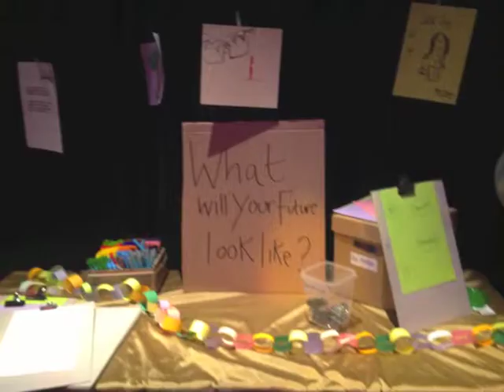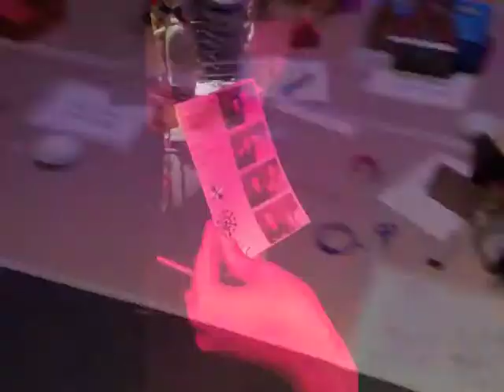Alternative Christmas Party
Arts Award Voice were invited to the Alternative Christmas Party by our December guest-editors, Ikon Youth Programme. The Party was held in the Library Theatre at the new Library of Birmingham. It was a great opportunity for young people from the Midlands to celebrate being part of a lively and vibrant cultural scene.

The Alternative Christmas Party was a collaborative event organised in partnership by the new Library of Birmingham, Capsule, Ikon Youth Programme (known as IYP) and Birmingham 2022.